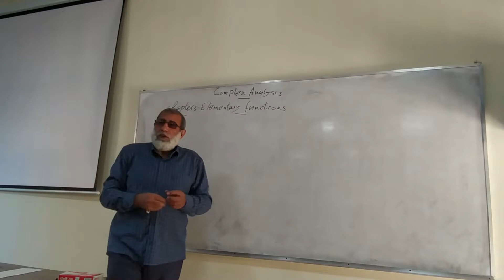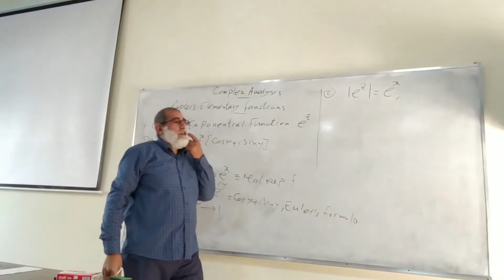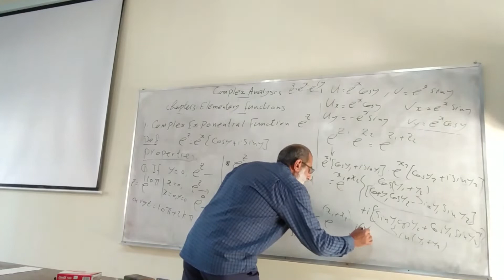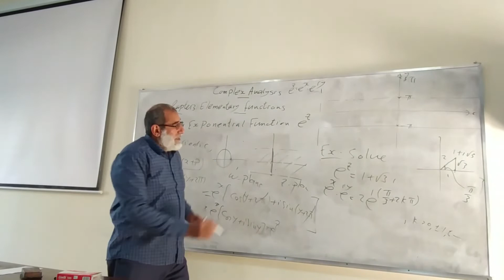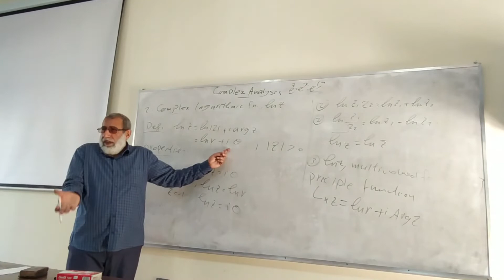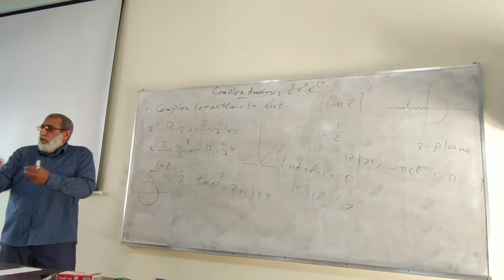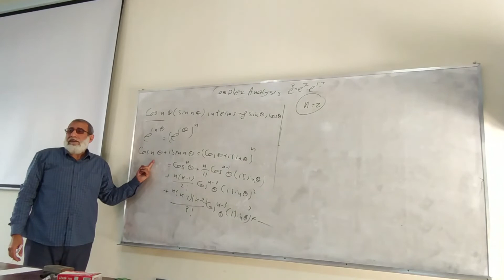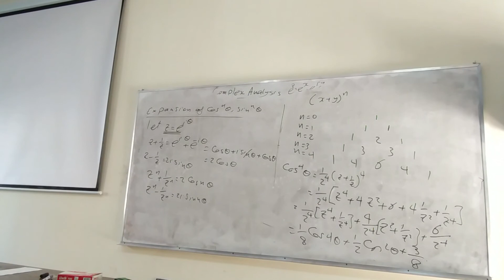Dr Ibrahim El Awady Complex Lec 5